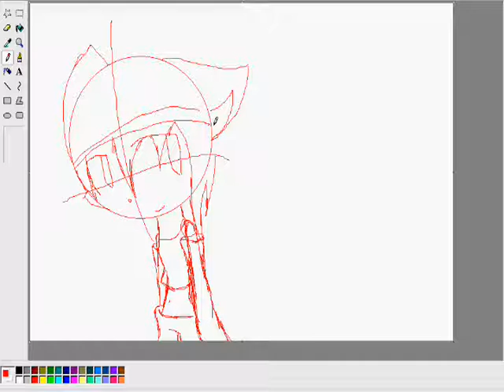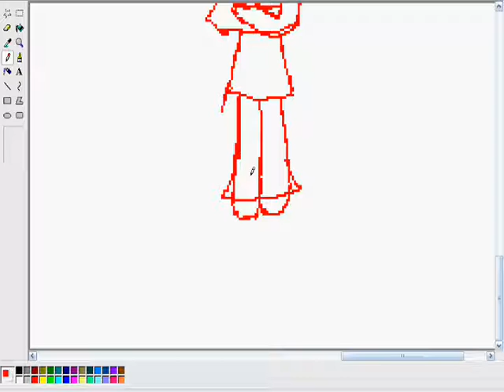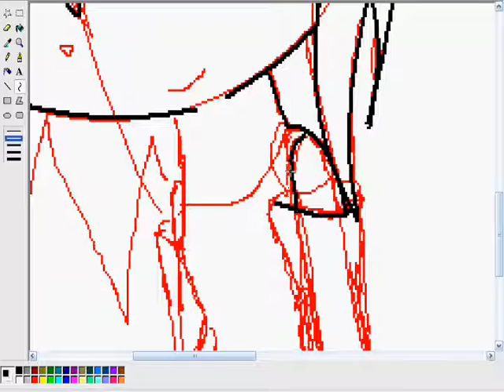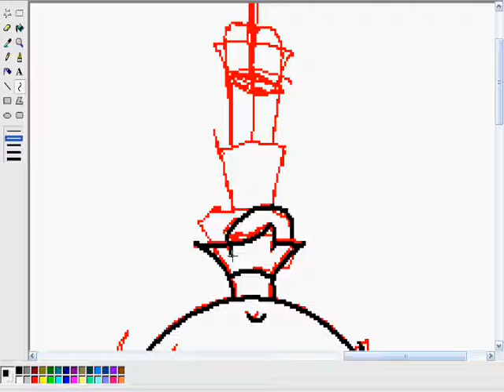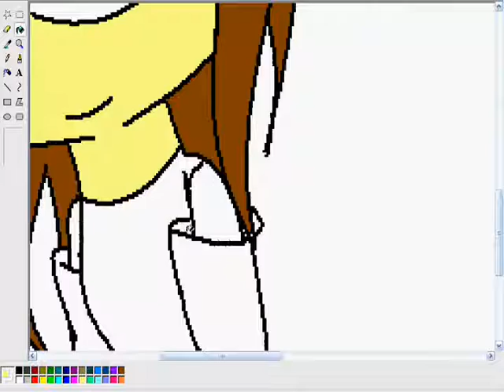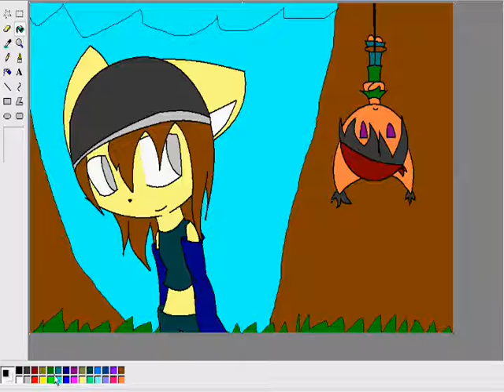Drawing: That's What You Get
Characters in video: Nephele [left], Toby [right]